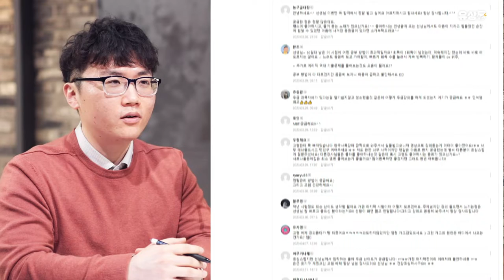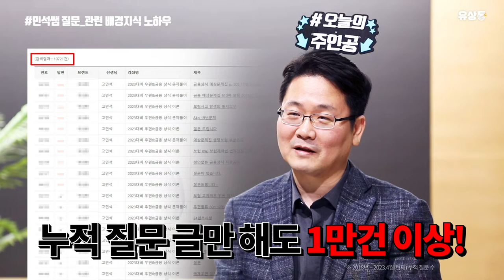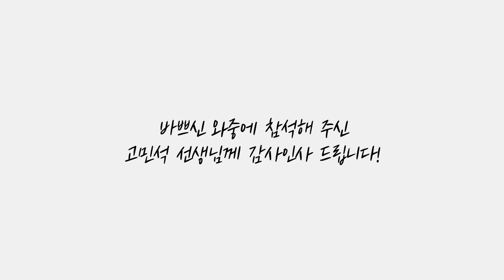[유상통] 민석쌤은 언제부터 그렇게 귀여우셨나요? 마무리 추천 학습법은? l 유상통 사서함 ft.고민석 선생님 l 계리직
📬 계리직 수험생들의 고민을 담는 유상통 사서함
수험생 분들의 고민을 함께 들어보고 이야기 해보며 답을 찾아보려고 합니다~

두번쨰 게스트는 바로 우편/금융상식 고민석 선생님입니다!
강의에서는 들을 수 없었던 민석쌤의 개인적인 이야기를 많이 들어볼 수 있었던 시간이었습니다!
고민석 선생님의 이색적인 모습을 많이 볼 수 있었던 이번 시간!
바로 영상에서 확인해 보세요! 📺

✔ 우편/금융상식 학습질문
Q. 2023 개정판 예상문제풀이 활용법
Q. 남은 기간 효과적인 학습법
Q. 우/금 정리노트 추천 vs 비추천
Q. 2023 우/금 난이도 예측

✔ 고민석 선생님 질문
Q. 수강생의 반응에 대한 민석쌤의 생각
Q. 관련 배경지식 노하우
Q. 휴일/취미생활
Q. 민석썜의 수험생활, 슬럼프 극복법
Q. 반지의 의미
Q. 우/금 강의 계기
Q. 민석썜이 가장 행복할 떄?
Q. 좋아하는 노래와 음료
Q. 합격생에게 받고 싶은 선물

✔ 민석쌤의 유상통 사서함 참여 소감

외롭고 힘든 수험생활 중 유상통 선생님과 함께 이야기 나누며 작은 힐링시간이 되었기를 바랍니다~